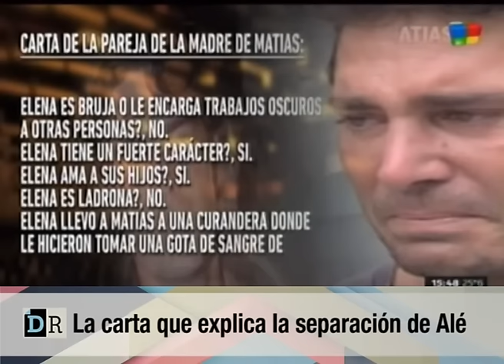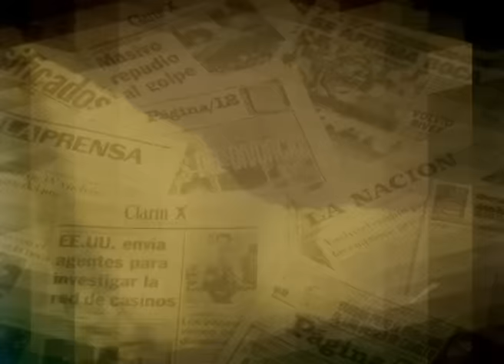La carta que explica la separación de Alé